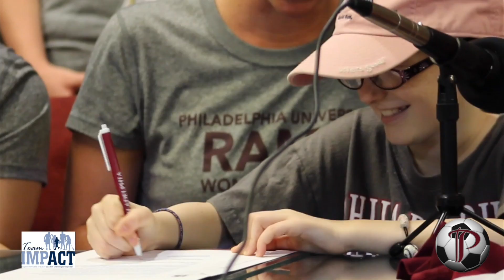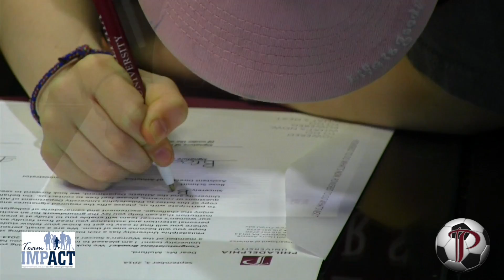PUWS Brooke Mulford Signing Day Highlights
PUWS